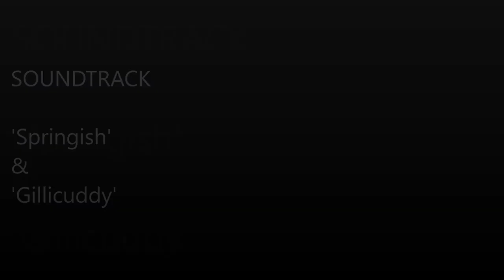American Silver Museum Presents: Meriden Repousse Floral Teapot #1908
American Silver Museum - an online museum experience!